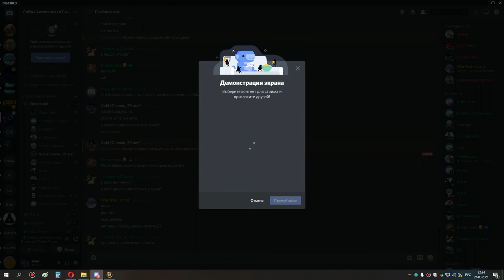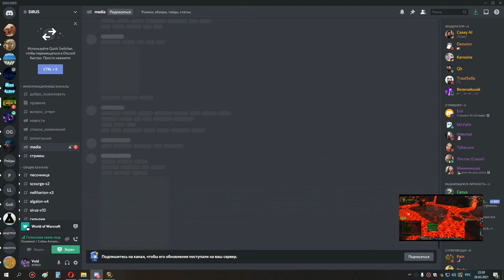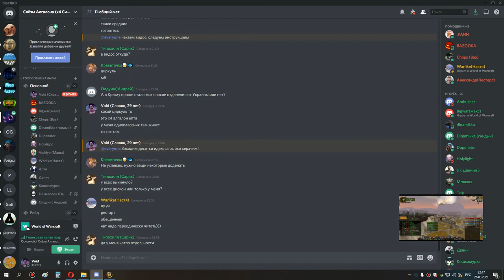са и ос 10 бдк 26 03 21